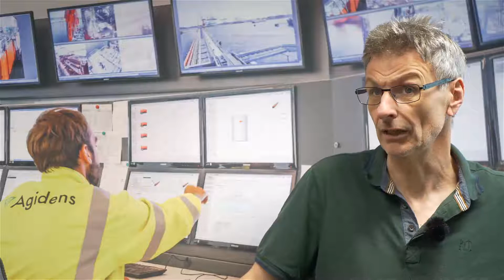Testimonials Agidens Life Sciences video workshop NL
Tijdens een teambuilding van onze collega's van Agidens Life Sciences in Nederland, werd deze testimonial video helemaal zelf ontwikkeld, volledig volgens een eigen script én camerawerk. Helemaal authentiek én leuk dus. Ontdek ook de sfeer bij Agidens en sollicieer op jobs.agidens.com